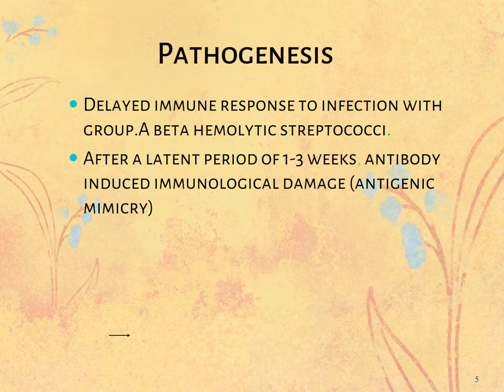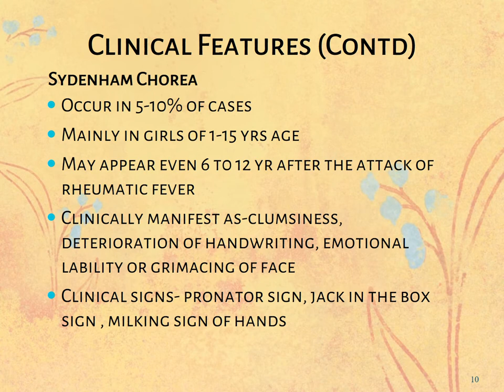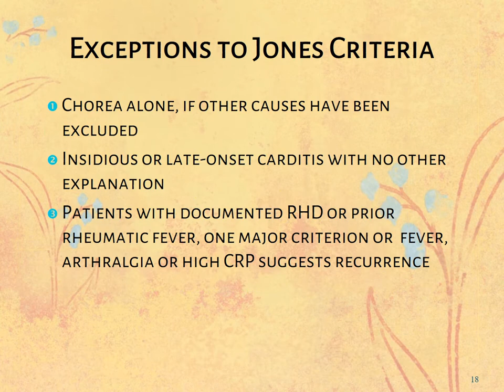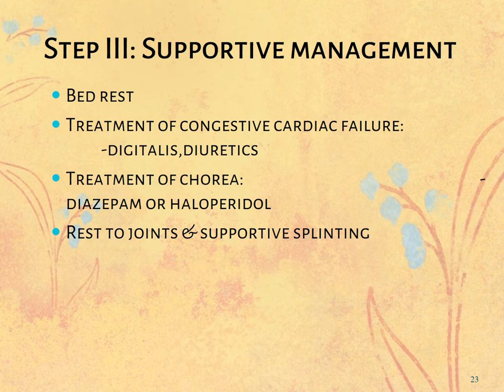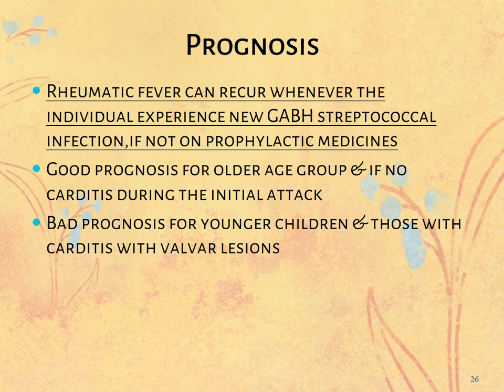Rheumatic Fever PPT (Slide Presentation)